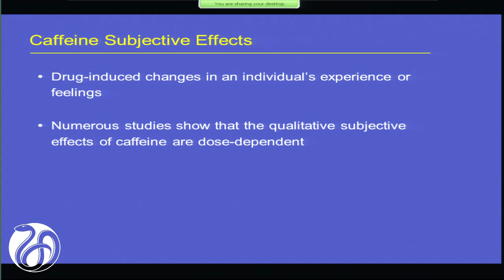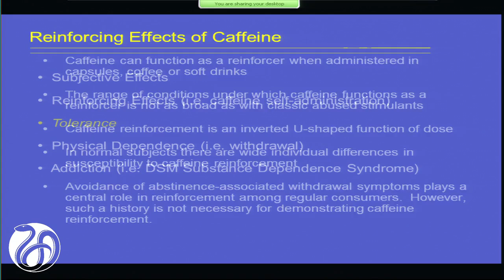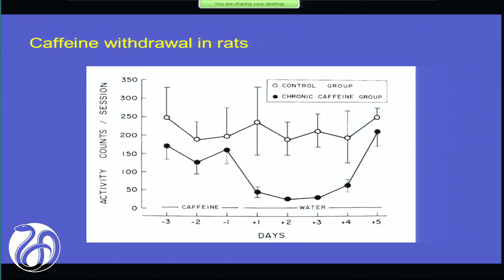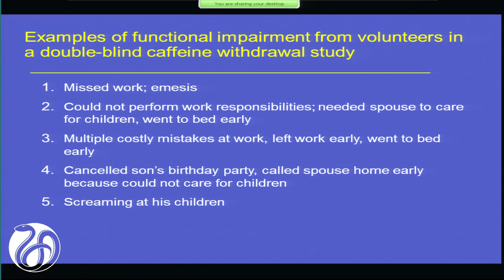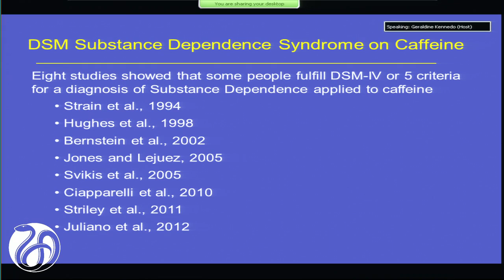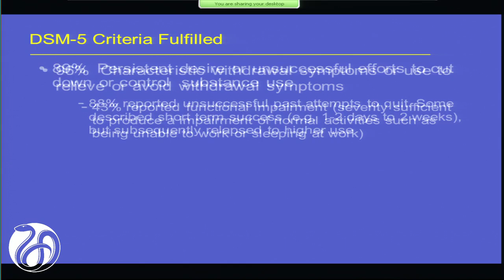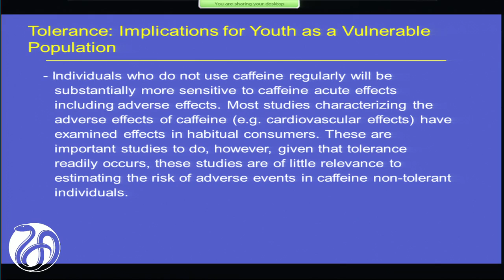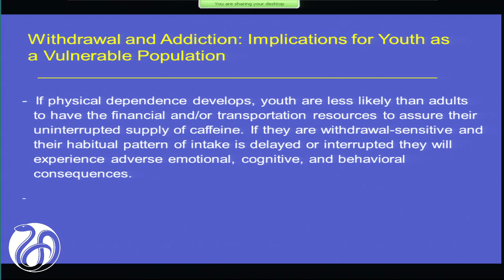Dependence/Tolerance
Roland Griffiths, Johns Hopkins University